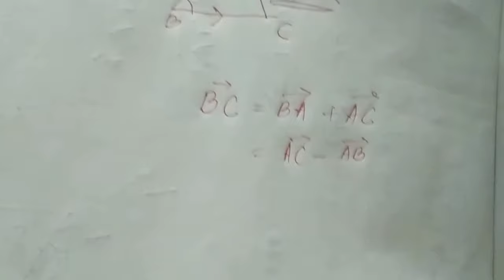Wbjee 2018 | ভেক্টরের ডট গুনের মাধ্যমে দুটি ভেক্টরের মধ্যে কোন নির্ণয় 😎